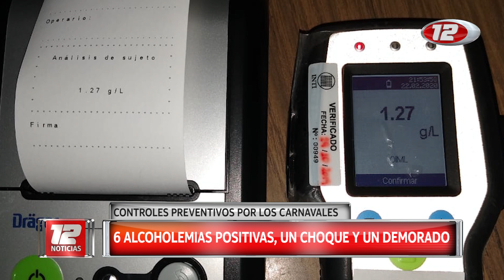6 alcoholemias positivas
6 alcoholemias positivas fue el saldo de los controles realizados durante los Carnavales de Dolavon. Hablamos con Adrián Muñoz, segundo jefe de la Unidad Regional de Trelew.
12 Noticias